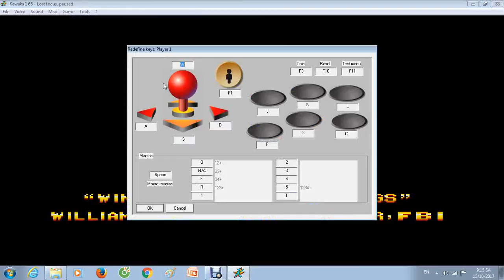Spin Master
I got ENDING B, the rest is your chose.
Next ROM game gotta be play: Sengoku 3
Please Turn On English